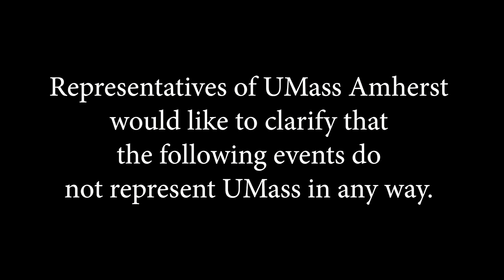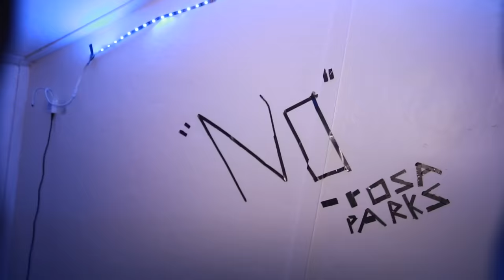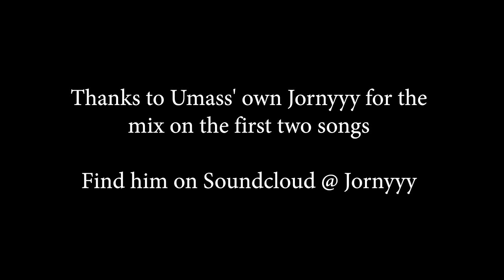The UMass ZooTour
Filmed over the course of Fall 2015 Semester, I, Kumble Subbaswamy, had a great time partying with you guys! This is nothing like my frat days when two puffs of that brown kush would knock the knickers off me. Now I'm just left throwing back a couple of Busch Lights I have UMPD confiscate from the local Freshmen...Overall, gatherings of 3,000+ people all getting shit-faced off Rubinoff is why I left as the provost of University of Kentucky to come to UMass Slamherst. This is all part of my pursuit of party excellence, promotion of research of the female body, and initiatives aimed at addressing campus weed quality, cig smoking, and making sure people know someone in the party. I look forward to partying with you guys this Spring Semester!